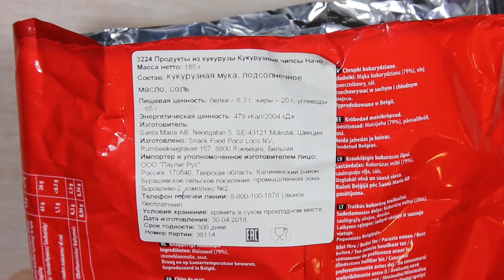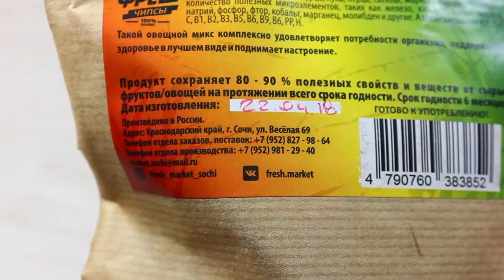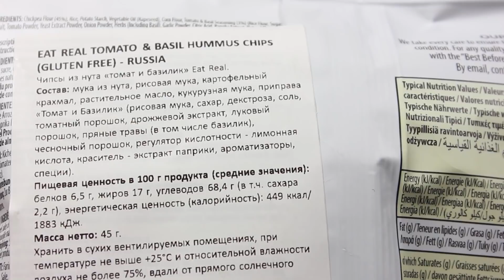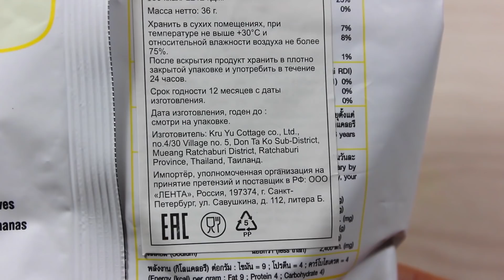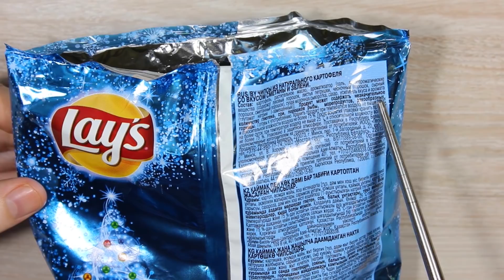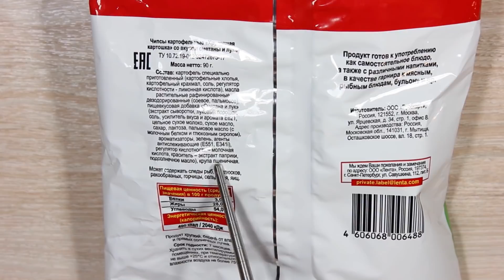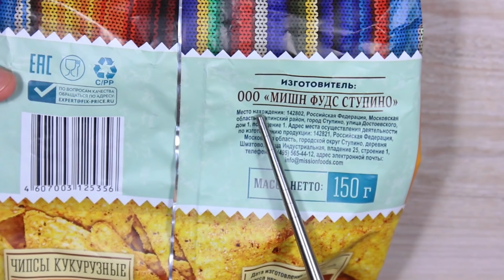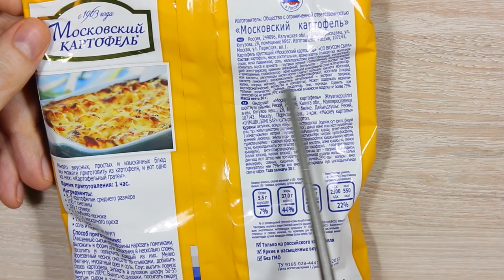Дорого VS Дёшево. Еда. Дешёвые ЧИПСЫ VS Дорогие ЧИПСЫ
В этом выпуске вы увидите: Дорого VS Дёшево. Еда. Дешёвые ЧИПСЫ VS Дорогие ЧИПСЫ